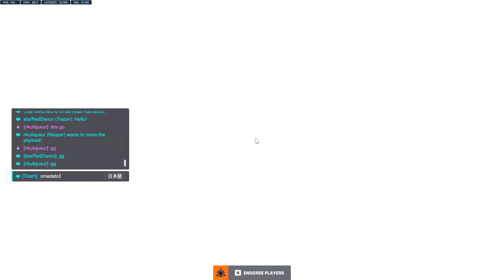Overwatch 2 2023 06 09 22 48 55 17